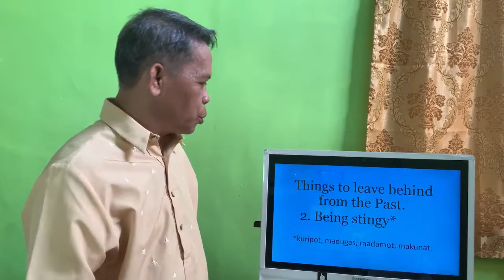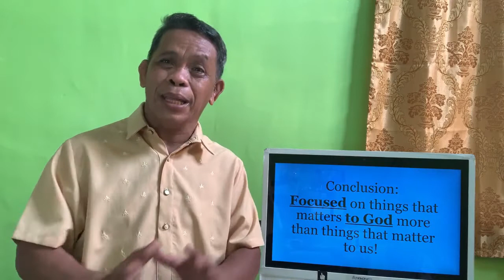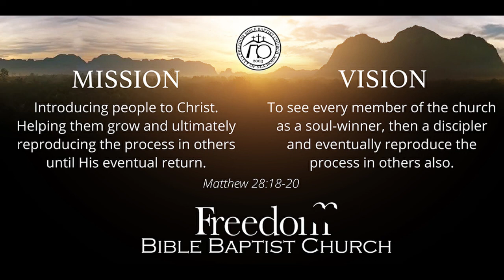Sunday School - June 27, 2021